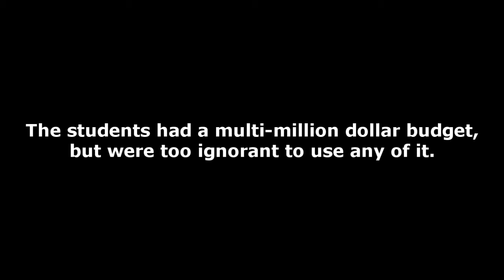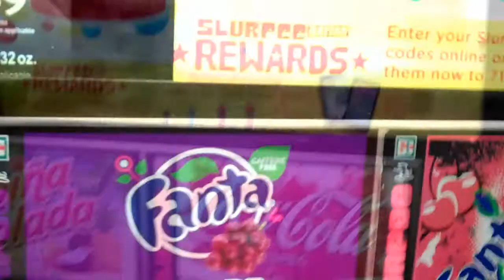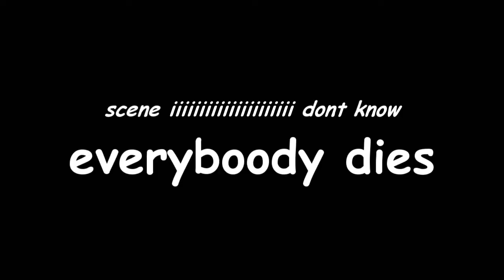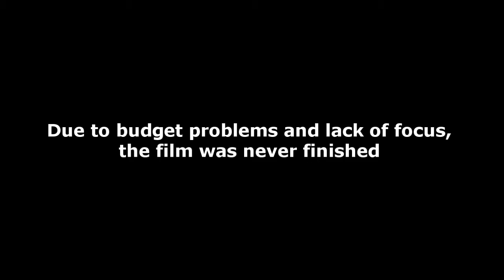Romeo and Juliet Forever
Our 8th/9th grade project. We were supposed to creatively recreate a scene from the play.